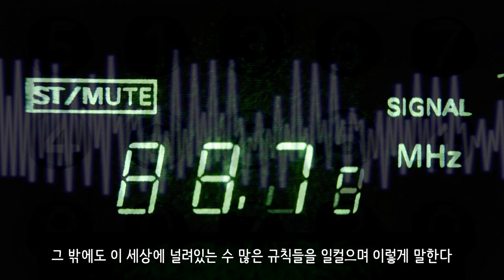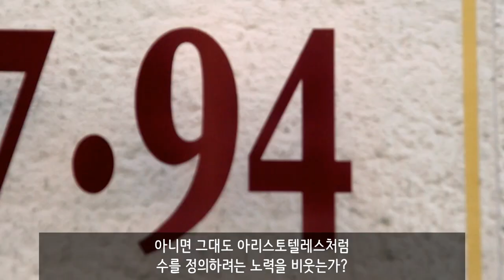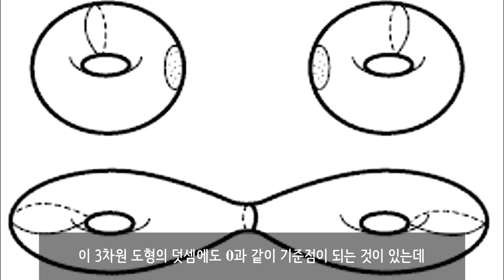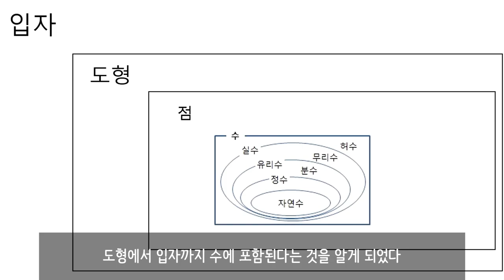[카오스 술술수학] All Is Number!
[카오스 술술수학] All Is Number! 모든 것은 수다!

제작: 카오스재단 X 1분과학(goo.gl/umr8f9)

"직각삼각형에서 빗변을 한 변으로 하는 정사각형의 면적은 나머지 두 변을 한 변으로 하는 두 정사각형의 면적을 합한 것과 같다."

라는 놀라운 법칙을 발견한 피타고라스는
그 밖에도 이 세상에 널려있는 수 많은 규칙들을 일컬으며 이렇게 말한다.

All is Number

모든 것은 수다

피타고라스는 숫자 하나 하나에 의미를 부여하려 했고
피타고라스의 정리를 발견했을 때는 황소 100마리를 잡아 신에게 바쳤을 정도로
세상 곳곳에서 발견되는 수의 규칙에 감탄했다고 하는데
반면에 이런 피타고라스를 이해하지 못한
그리스의 철학자 아리스토텔레스는
수를 있는 그대로 받아들이지 못하고 쓸데없이
수에 의미를 부여한다며 피타고라스를 대놓고 비웃었다.

그대는 수를 어떻게 생각하는가?
그대에게 수란 무엇인가?
수를 정의할 수 있는가?

아니면 그대도 아리스토텔레스처럼 수를 정의하려는 노력을 비웃는가?

세계적인 수학자 한국의 김민형 교수는
수의 본질이 덧셈, 뺄셈, 곱셈, 나눗셈과 같은 "연산"에 있다고 말한다.

수의 본질이 연산에 있다...!
숫자가 있다고 해서 모든 숫자가 수가 되는 것은 아니다.

예를 들어 연산이 불가능한 전화번호나 주민등록번호는 단순한 숫자의 나열이지 수가 아니다.

물론 억지로 더하거나 곱할 수는 있겟지만,그 결과는 아무런 의미가 없다.

그렇다면 거꾸로, 숫자는 없지만 연산이 가능하다면
그것은 수일까?

여기 두 개의 점이 있다.

이 점들은 숫자가 아니지만 수학에서는 이 점들을 더하고 곱하는 게 가능하다.

점A와 점B를 더하면 새로운 점C가 되고
점A와 점B를 곱하면 새로운 점D가 된다.

이런 연산이 가능하려면 숫자 "0"과 같은 기준점이 필요한데
이 그림에서는 이 원점이 숫자 "0"의 역할을 한다.

따라서 이것은 수인 것이다!

이렇게 숫자는 아니지만 연산이 가능한 것은 점뿐만이 아니다.
수학에서는 두 개의 3차원 도형을 더하는 것도 가능하다.

왼쪽에 있는 도넛모양 도형에 오른쪽에 있는
도넛모양 도형을 더하면 이렇게 된다.

이 3차원 도형의 덧셈에도 0과 같이 기준점이 되는 것이 있는데
여기서 기준점은 동그란 구가 된다.

도넛 모양 도형에 구를 더해도 도넛 모양은 변하지 않는다.
이것 또한 수인 것이다!

흠 어떤가?
억지 같아 보이는가?
말이 안 된다고 생각하는가?
그렇다면 초등학생 시절 덧셈을 처음 배우기 시작한 순간을 떠올려보자.

그때는 억지 같지 않던가?
이렇게 생긴 숫자와 저렇게 생긴 숫자를 더하면
왜 이런 모양의 숫자가 되는지 이해가 되던가?

우리는 단지 숫자라는 것에 익숙해져 있을 뿐이다.

수의 본질은 숫자에 있는 것이 아니라
연산에 있는 것이다.

그렇다면 도대체 어디까지 연산이 가능한 것일까?
어디까지가 수란 말인가?!

이제 더욱 놀라운 이야기를 할 차례다.

이 그림은 전설적인 물리학자 리처드 파인먼이 고안한 "파인만 도형"이다.

이 그림은 "전자와 양전자가 만나면 둘 다 소멸되고 빛이 된다"는
입자의 연산법을 보여주는 그림이다.

이것을 수식으로 나타내면 이렇게 된다.

전자와 양전자가 만나면 빛이 된다...!

이제 다시 생각해보자.

수란 무엇인가.
수란 연산이 가능한 것이다.

우리는 0이나 음수를 어릴 때부터 당연한 것처럼 배우지만
이런 0과 음수가 수학에 도입된 것은 상당히 최근 일이다.

무리수는 말할 것도 없다.

하지만 수의 개념은 점점 확장되어 왔다.

자연수에서 정수로
정수에서 유리수로
유리수에서 실수로
실수에서 허수로
어느덧 이 수들은 학교를 다니면 누구나 배우는 당연한 '수'가 되었다.

그리고 이제 우리는 숫자에서 점까지
점에서 도형까지
도형에서 입자까지 수에 포함된다는 것을 알게 되었다.

그런데 이상하지 않은가?

우주의 모든 것은 입자로 이루어져 있다.

그런데 그 입자가 '수'라는 것이다!

2600년 전 고대 그리스의 한 수학자가 한 말은
먼 길을 돌고 돌아 다시 현대 수학으로 돌아왔다.

그렇다.

모든 것이 수였던 것이다!